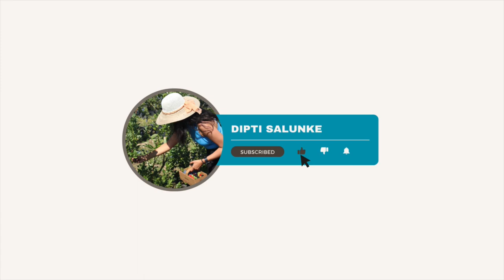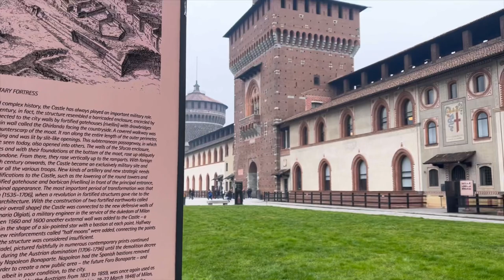Milan Day Trip | Travel Vlog Milano | Fashion Street in Milan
In order to help you plan your stay in this beautiful Italian city, We have prepared a guide of the 15 best things to do in Milan. You will see, there are a lot of places of historical or cultural interest, starting with the most emblematic tourist attraction, the Milan Cathedral. We were in Milan for 2 days, on first day explored castel and city center area and also all the famous fashion shops in Milano because we all know Milan is the hub of fashion industry.

1. La Galleria Vittorio Emanuele II :
Just outside the cathedral, on the Piazza del Duomo, you can visit the Galleria Vittorio Emanuele II, another top attraction in Milan.
The place is very photogenic and luminous, with its magnificent arcades and superb dome made of glass and iron. Nicknamed “Il salotto”, the Galleria is considered to be one of the most beautiful in Europe, so don’t miss it during your trip to Italy!
Inside, you can find some of the most famous fashion designers stores, including Vuitton and Prada, as well as many high-end restaurants. You should definitely go there with a full wallet, if your sweetheart decides to do a little shopping!

2. Sforza Castle
This very impressive castle is located in the center of the city. it was built in 1358 by the famous Visconzi family to protect and defend the city against its enemy, Venice. Destroyed and rebuilt multiple times, it’s famous for having hosted Leonardo DaVinci workshops during the Renaissance period. Today, the castle hosts several museums.

3. Parco Sempione
Just behind the Sforza castle, you will find the green lung of the city. The Parco Sempione (Simplon Park in english) is the largest public park in Milan and a perfect place to rest a bit.
Some buildings worth seeing while strolling around: The Civic Aquarium of Milan, and its nice architecture. The visit isn’t really worth it, as it’s quite small
The Triennale, highlighting the arts and Italian architecture
The Arena Civica, a multi-purpose stadium dating from 1807, where sport events are held
The Arco della Pace, the triumphal arch of Milan, built to celebrate peace. I loved the architecture!

4. Shopping in Milan
Yep, we had to include a short paragraph about shopping in Milan in this article. The city is internationally recognized as the capital of fashion and design after all!
For shopaholics, we advise you to go to the quadrilateral of fashion (“Quadrilatero della moda” in Italian) composed by the following 4 streets: Via Montenapoleone, Via della Spiga, Via Sant’Andrea and Via Manzoni.
If you have a big budget, you will find everything you need in the boutiques of great Italian designers like Versace and Gucci. This is also where the Milan Fashion Week takes place.